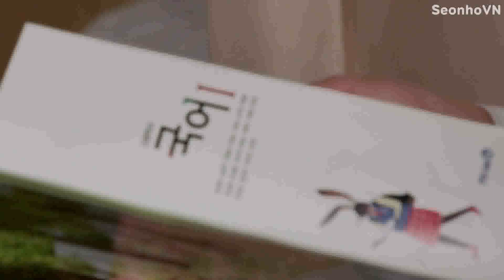[VIETSUB] EVIL DETECTIVES - EP1